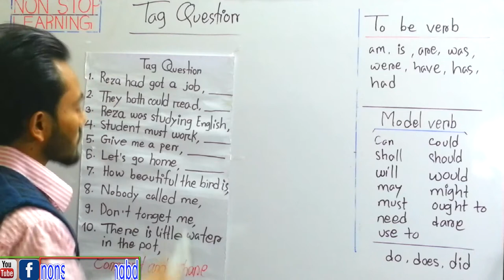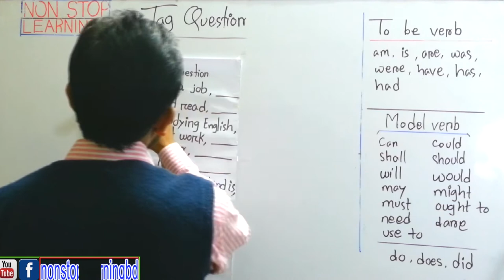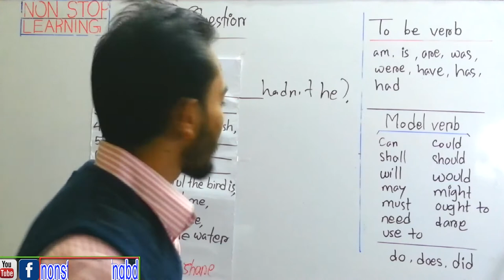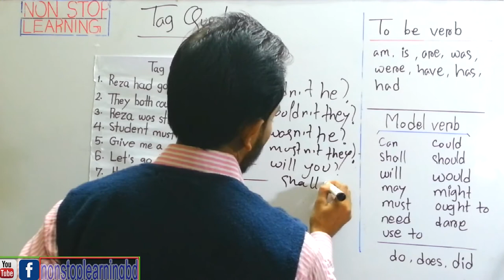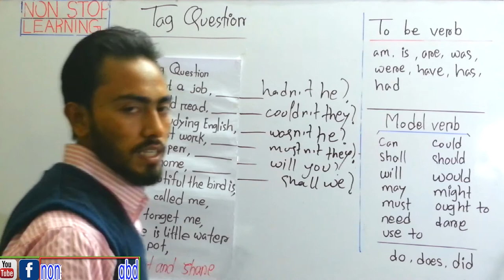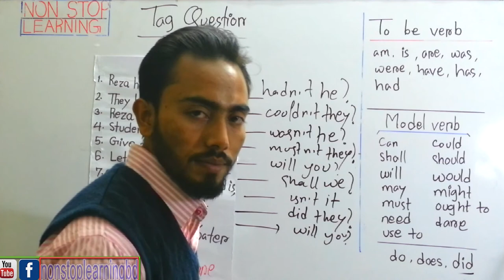Tag Question short tricks English 2nd paper for SSC 2018 practice and final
Tag_Question short tricks with 10 sentence only
 Tag Question is the most important grammer for English 2nd paper also for ssc exam student

খুব সহজেই করা যায় এবং মনে রাখা যায় যেই grammer টি সেইটা হইলো Tag Question.
Most important grammer are, article ,Preposition, Punctuation marks,completing sentence,narration,voice, Transformation sentence(Transformation sentence mean simple,compound,complex,positive degree,comparative degree,superlative degree,passive voice,active voice,assertive to negative,negative to affirmative,exclamatory sentence so on included
grammer  must be depended on practice

HSC Comilla Boarrd 2015 Creeaative probblem Solution Chapter Vector Exam For 2018

It is very easy for all students to highlight their problems and offer solutions and will be able to take.Whoever can ask questions about education and we will be able to answer him correctly.

বাংলাদেশের এই প্রথম আমরাই এনেছি ... অনার্স এর পদার্থবিজ্ঞান বিভাগের সকল বিষয়ে বাংলা ভার্সন ক্লাস ।তাই বেশি বেশি ভিডিও পেতে আমাদের চ্যানেলটিতে সাবস্ক্রাইব করুন এবং আমাদের NonstopLearning পরিবার কে ইউনিক ভিডিও তৈরি করতে উৎসাহ দিয়ে সাহায্য করুন ।